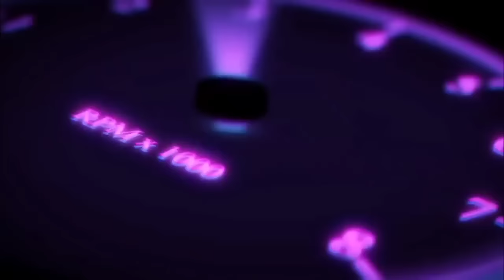🔮SOMETHING KICKS OFF THIS WEEK! PAY ATTENTION TO DETAILS!